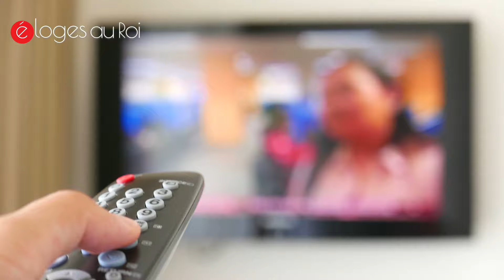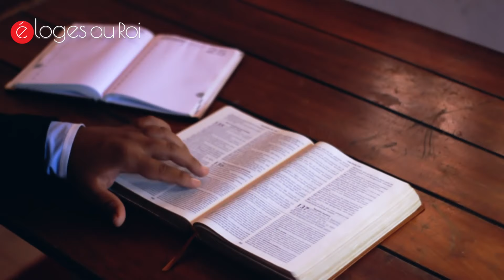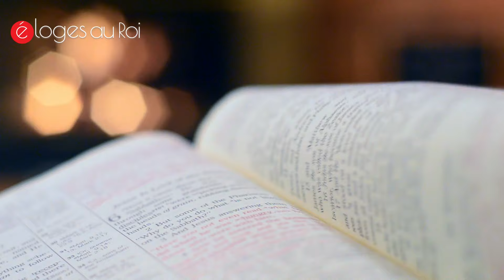He will send His angel before you - Need To HEAR THIS!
Our purpose, when putting these videos together (motivational videos), is to inspire our viewers with high-quality video material, for their education and information.

A very powerful sermon for Christian believers, a motivational speech to empower people through the word of God.  A very powerful video for all to enjoy.

Most popular
Latest

Speaker: Randy Feldschau